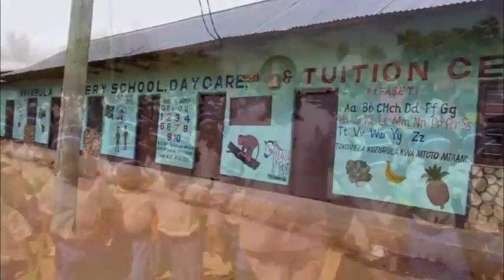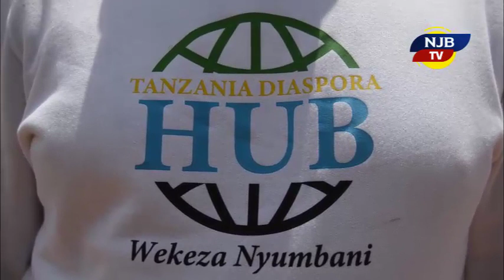DIASPORA WATEMBELEA SHAMBA LA SHIKAMO PARACHICHI/ WAAHIDI KUWEKEZA /TUTAONESHA USHIRIKIANO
TDH WAAHIDI KUWEKEZA KWENYE PARACHICHI
Umoja wa Watanzania Wanaoishi  Nje ya Nchi  (TDH) wanatarajia kuwekeza kwenye kilimo cha Parachichi mkoani Njombe.
“Tumekuja kuwekeza katika maeneo mbalimbali tuna miradi ya samaki katani na tumekuja kuangalia katika eneo la parachichi lakini9 kubwa ni kuitikia wito wa Rais Mama Samia Suluhu Hassani wa uwekeaji wa Diplomasia ya Uchumi ” amesema Mkurugenzi  wa TDH  Nassor  Ally Basalama.
Aidha TDH wamewataka Watanzania kuwekeza kwenye kilimo cha Parachichi kwasababu soko ni kubwa na kila mtu atauza.
“Kwa mfano parachichi hili Tanzania linauzwa TSH 1,000 ukienda Marekani ni Dolla 2 sawa na TSH 4,600 kwahiyo unaona soko lilivyo” amesema Basalama.
Akiwapokea wageni hao Mkuu wa Wilaya ya Njombe Bi. Kisa Gwa Kisa Kasongwa amepongeza  kwa kufika Mkoani Njombe kwaajili ya kuwekeza kwenye zao la parachichi  na kuahidi serikali itaonesha ushirikiano na amewaomba Watanzania kuwapokea wawekezaji hao.
Kwa upande wa Erasto Ngole ambaye ni  Mkulima  na Mkurugenzi wa Shirika  Shikamoo Parachichi  ameahidi kuwapa ushirikiano wawekezaji hao na kuwataka kuwa  makini kwenye kuchagua maeneo ya kupanda zao hilo.